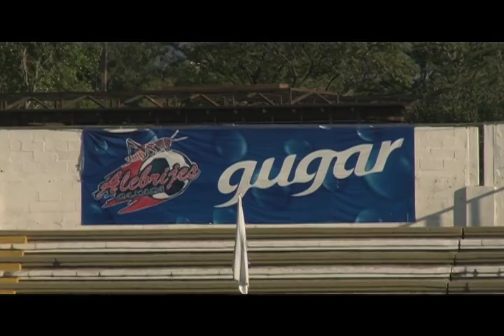Especial Final Campeonato Nacional Sub 17 Oaxaca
Toda la información deportiva en MVM Deportes canal 152 de cablemas y vía Web
lunes a viernes en 19:00 hrs.